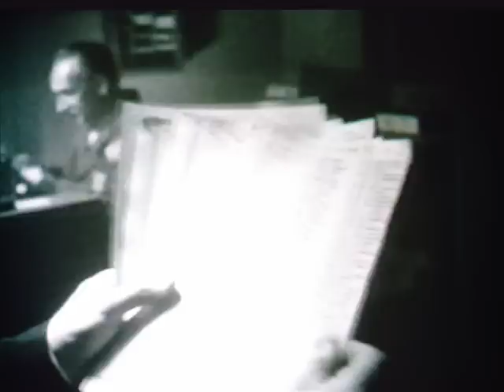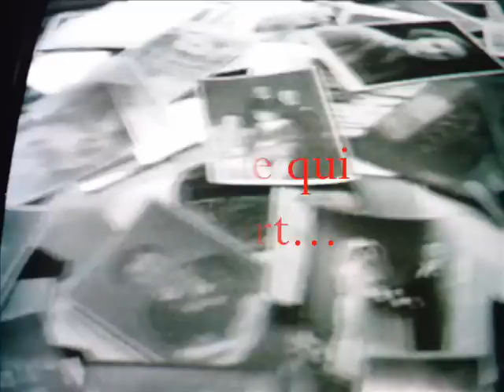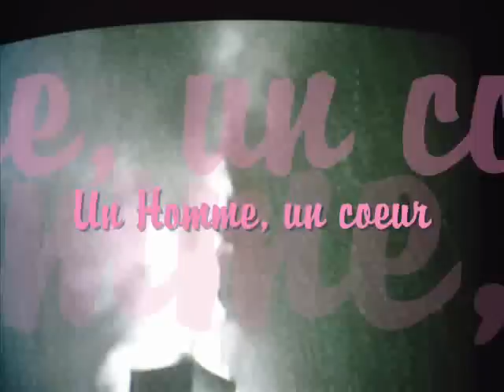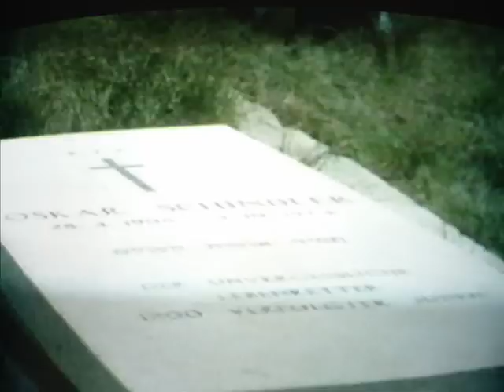La liste de Schindler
Nouveau petit montage-maison réalisé à partir de La liste de Schindler (1993), le fameux film de Steven Spielberg. Bouleversant. Inoubliable. Immensément dur. Immensément beau.

A mon papi qui resta, cinq ans durant, prisonnier en Alllemagne. A toi, le grand absent de ma vie depuis six ans... encore si présent pourtant.
Aux "naufragés" de cette guerre, toutes ces étoiles éteintes trop prématurément, trop injustement, trop inhumainement.
Aux "rescapés", ceux qui ont témoigné, raconté l'Innommable, le sang du ciel, la douleur muette, le gouffre humain, l'"humanimalité"... quand bien souvent leur parole était étouffée.
Aux Justes, ceux qui dans l'ombre, ont risqué leur vie pour sauver celle d'autrui...

Plus de 60 ans après cette guerre, quel tremblement dans mon coeur quand je vois l'ombre du Racisme continuer de planer sur nos têtes et de faire de nouvelles victimes...